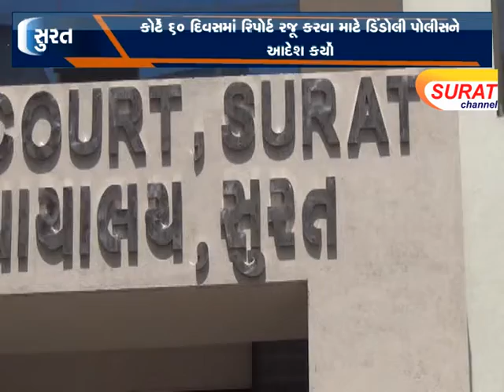ડિંડોલીમાં વીજ કરંટથી મહિલાનું મોત, ૪ આરોપી સામે કોર્ટમાં રિપોર્ટ કરવા આદેશ